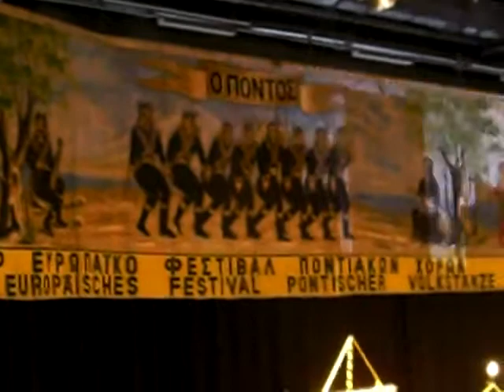Pontiako Festival 2008 Wuppertal - Enarksi (Laxana)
27o Festibal Pontiakwn Xorwn
Wuppertal 2008.

Oloi oi 38 syllogoi mbainoun stin ai8ousa me "laxana".